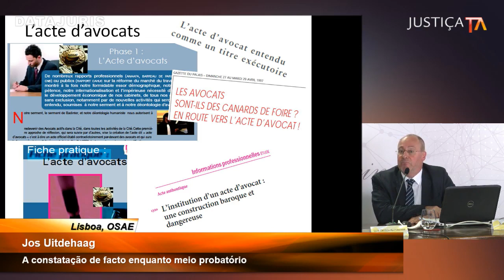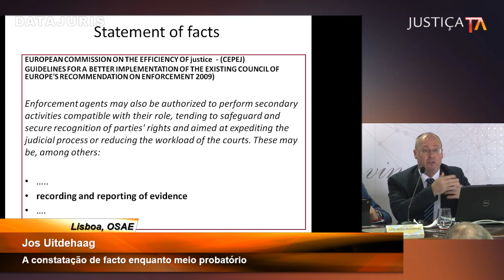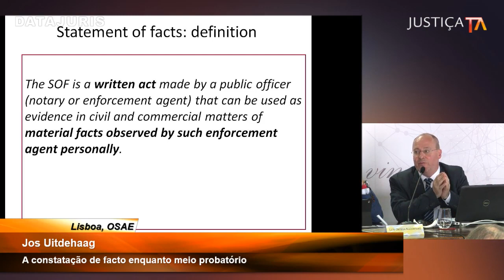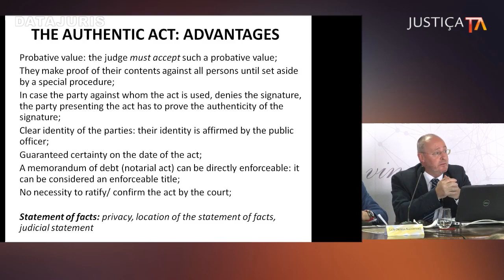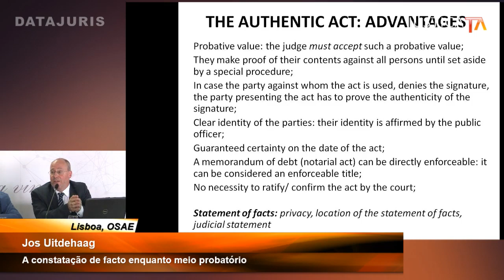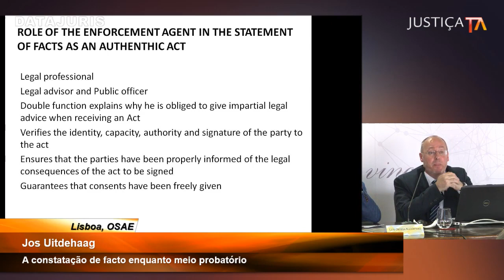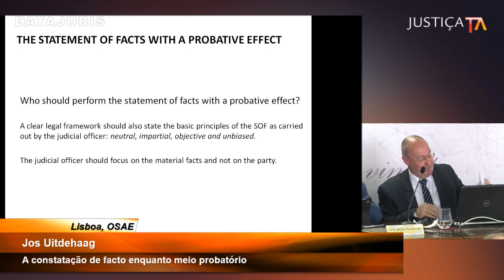Conversas de Justiça - A constatação como meio de prova | Jos Uitdehaag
Tema:  “A constatação de facto enquanto meio probatório”